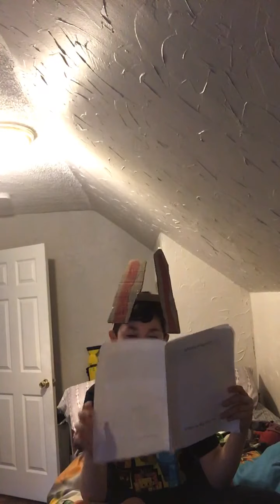It’s story time!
Watch this vid to find out my adventures